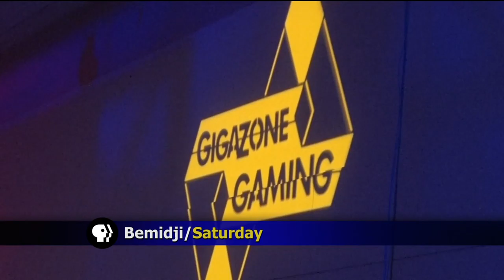Gamers Get Into The Game